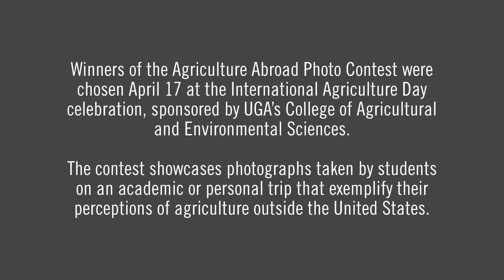2019 Agriculture Abroad Photo Contest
Dung Tran, a doctoral student in the CAES Institute of Plant Breeding, Genetics and Genomics, won first place with her photo “Happy H’Mong Farmer in the Corn Field.” Tran, who worked in plant conservation in Vietnam, took the photo on a seed collecting trip.

Each family in this region of the country grows their own heirloom corn variety, Tran said. The farmer in the photo took Tran into her family’s field to collect seeds from her family’s variety of sticky corn.

Other students recognized in the photo contest were Sujata Bogati, a master’s student in the Department of Crop and Soil Sciences, with her second-place photo “Agriculture in the Mountain Regions,” and Lauren Rutledge, an undergraduate student in the Department of Animal and Dairy Science, with her third-place photo “Cacao? More like CaWOW!”

Rounding out the top five were Amanda Olbrick Marabesi, a master's student in Agricultural and Environmental Education, with "You Reap What You Sow," and Kendall Sewell, an undergraduate student in Environmental Economics and Management, with "Return to the Valley." Entries were judged by faculty, staff, students and guests at CAES International Agriculture Day.